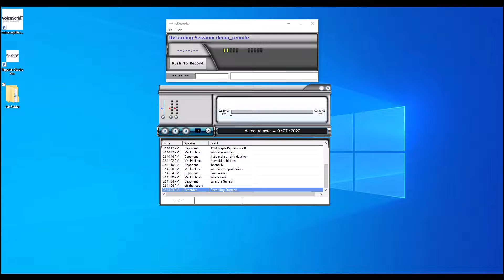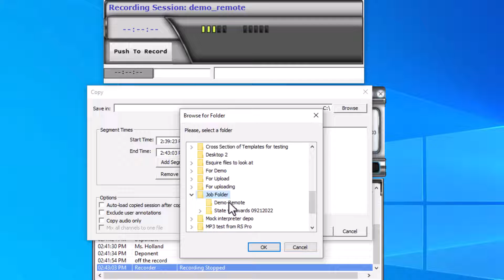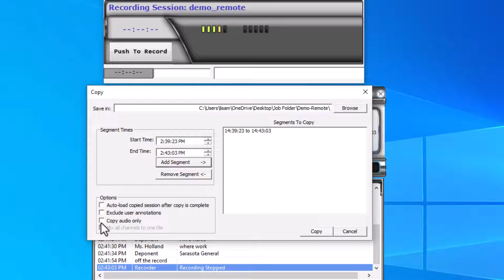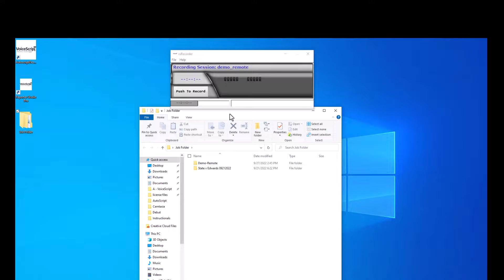Creating a mixed down copy in RS Pro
How to create a single channel mixed down copy of your recording in Reporter Studio Pro